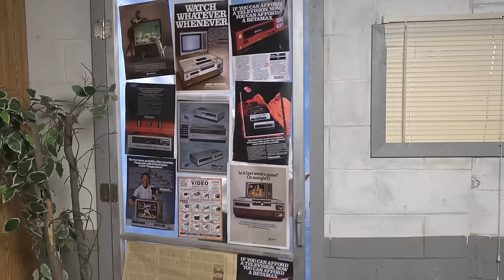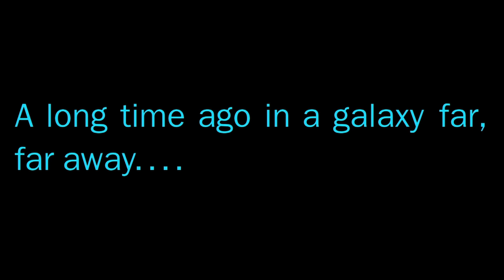Half in the Bag: Rogue One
Mike and Jay are paid a visit by the City Inspector! They also talk about Disney's™ Star™Wars™ Rogue™One™A™ Star™ War™ Story™.